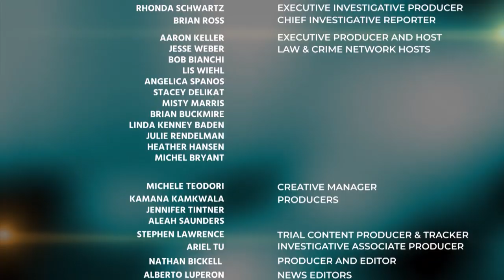Jesse Weber & Defense Attorney Norman Williams Discuss the Psychotherapist Testimony in RosenbaumTr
Jesse Weber & Defense Attorney Norman Williams Discuss the Psychotherapist Testimony in Rosenbaum Trial